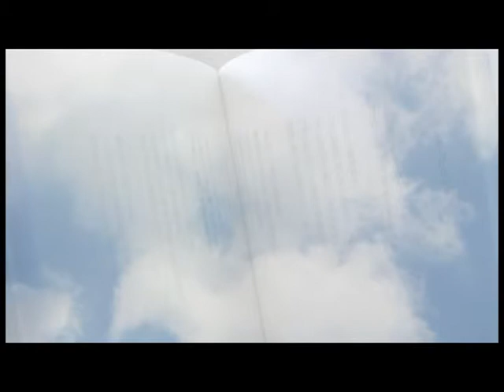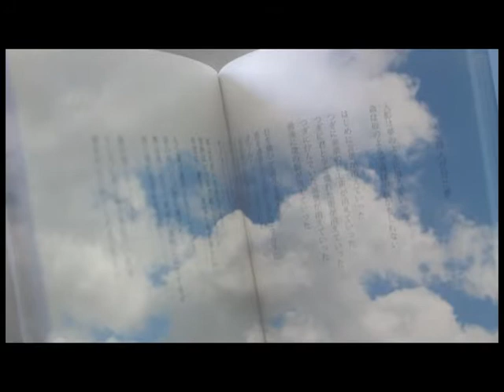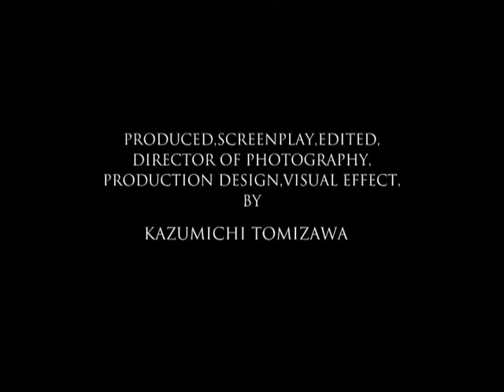映画『救済詩』(2011)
詩と映像と音楽の幸福な邂逅。
 詩人カイネルの詩世界を完全映像化。

詩人カイネルの詩世界を、フルハイビジョンのイメージ豊かな映像と情感溢れる詩朗読で完全映像化した映画『救済詩』ついに完成。
さらにこの映画のために新たに書き下ろされた印象的で美しい音楽が、バックグラウンドで繊細にかつ上質に響き渡る。

東京の大都市風景、故郷である自然の風景を、詩人は自らの詩世界と照らし合わせながらイマジネーション豊かに見つめていく。
 現実とイマジネーションの心象風景が絡み合いながら展開していく『救済詩』は、この上なく静謐な感動で包まれている。
【印象的で美しい映像と音楽をバックグラウンドに朗読される詩16編】
 夢の匂い
奇跡の風景
Blue fish
ひとり
Birds
死にゆく母親へ
 ガラスの古城
 天を指差す人
 秘密の花園
ある日の僕と刹那と永遠
dumb city
 Life in mirror
まどろみ
Vaguenss
ある詩人が見た夢
Angel's song

【商品仕様】
 本編50分/片面1層/16:9LBビスタサイズ
日本語オリジナル2.0chステレオ
【スタッフ】
原作:カイネル 『救済詩』
製作:インテシス